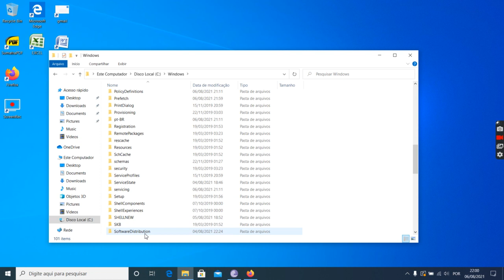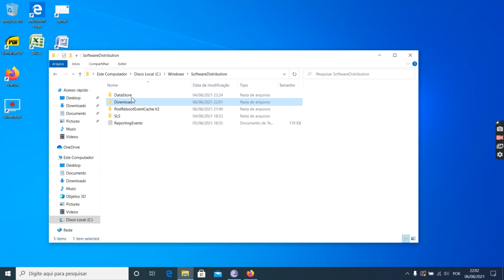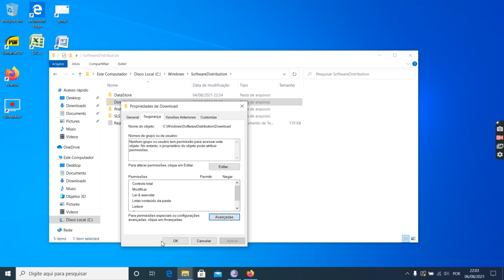stealing windows update's folder ownership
lets see what happens now